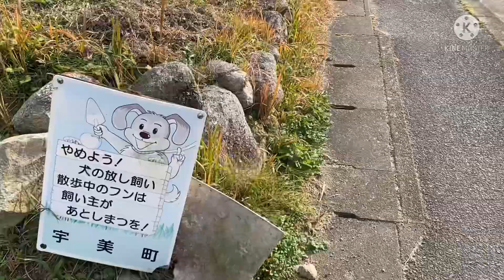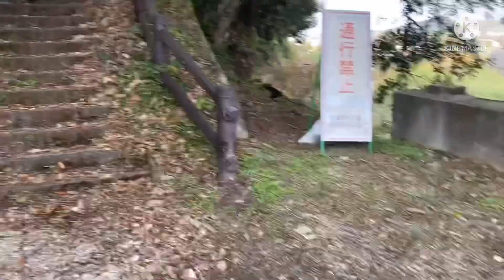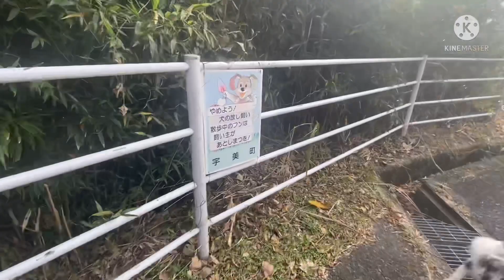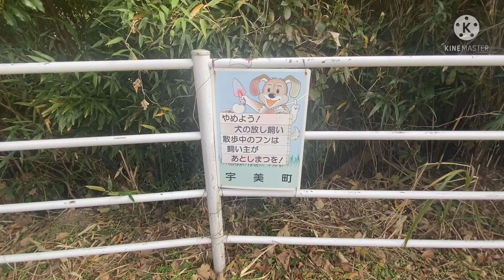Walking exercise for weight loss po tayo mga suki kasama ng aming alaga (Reon )Dec.30,2021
Walking exercise for weight lost .Para baba ang ating Cholesterol at maganda po sa katawan katulad ko na may diabetes . Sarap ng tulog ko pag akoy nag walking guys .